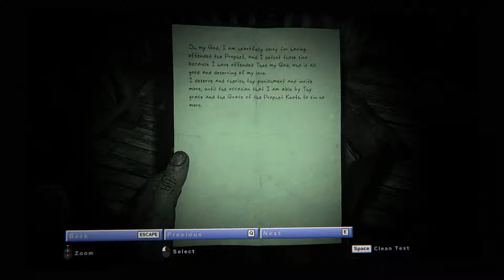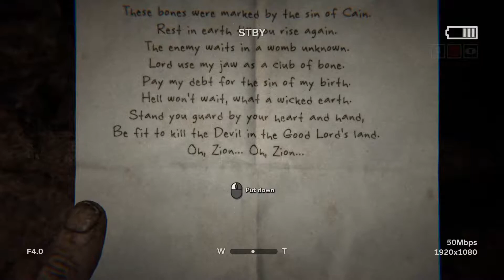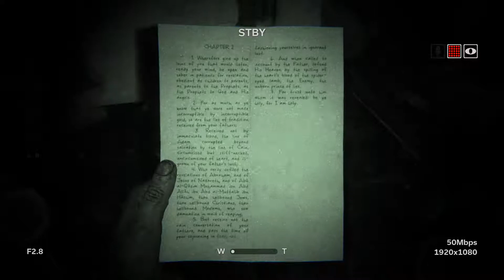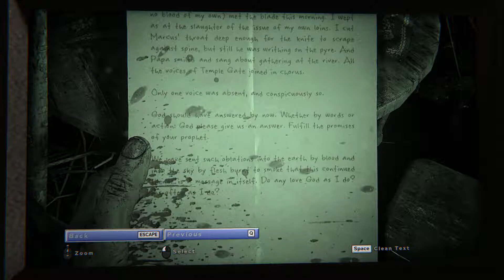Outlast 2 - Part 5 - Father Knoth Punishes His Flock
Join me as we find ourselves in the town of Temple Gate, deep in the wilderness and hidden from civilization. The town is lead by Sullivan Knoth whom he and his flock are preparing for the tribulations of the end of times and we're right in the thick of it.